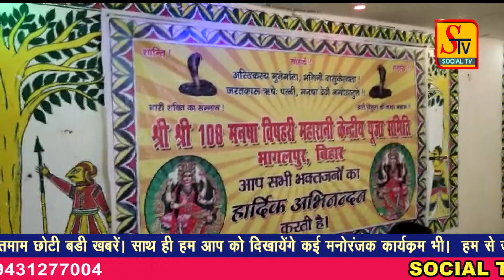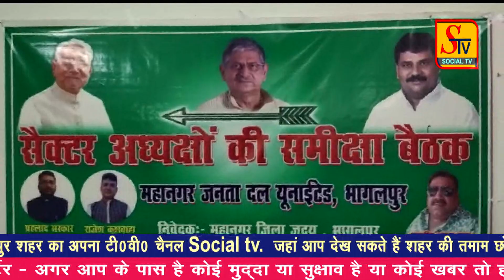Bhagalpur News - 16 JULY 2023 । bhagalpur ki taja khabre । bhagalpur news live today